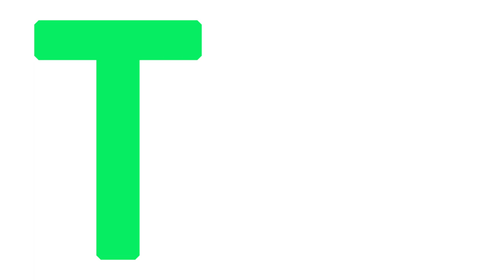Queer Circles Trailer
Queer Circles TV- episode 1 (trailer)

Sat 6 June
7pm
Screened via YouTube

Entry fee- pay what you can donation to the Intercom Trust

Queer Circles is a Queer Art project by The Penthouse (artists Rosanne Robertson and SHARP) now being produced as a QUEER DIY TV SHOW.

The isolation and restriction experienced by our whole society due to the Covid-19 pandemic has been long experienced by the LGBTQIA+ community who have created, explored and expressed ourselves in private safe(r) space as well as breaking out against fear, isolation and marginalisation to make Queer space, DIY Queer culture and events for celebration of LGBTQIA+ identity.

Responding to the Covid-19 pandemic Queer Circles present a DIY Queer culture edition highlighting how isolation plays a part in Queer culture and LGBTQIA+ activism.

Contributing artists:

Dean Atta
Rachael House
Maz Murray
SHARP

We are very excited to have contributions from a range of LGBTQIA+ artists who work across art forms including video art, music video, poetry, drawing, comics and performance.

Dean Atta- who was named as one of the most influential LGBT people in the UK by the Independent on Sunday and whose debut novel, The Black Flamingo, was awarded the 2020 Stonewall Book Award- will perform a reading of selected poems.

Rachael House- who was part of the 1990’s international queerzine scene and whose Queer feminist works were exhibited as part of 'Still I Rise- Feminisms, gender, resistance' (De La Warr Pavilion & Arnolfini) has produced a new performative reading of her lockdown comics.

Maz Murray - whose practice scratches at the sticky edges of working class culture, transness and queer identity and whose commissions include Stop Play Record a short film commission in association with ICA, Channel 4 and Dazed & Confused is screening their music video 'I put on a suit and I cried'.

SHARP – who is a Multi-Disciplined Queer Artist, Curator, Activist, and co-Founder of The Penthouse, who has performed works such as ‘Dyke Propaganda’ at Bury Art Gallery and has performance for camera works ‘Corroding Toward Dusk’ exhibited at Cartwright Hall (Bradford)- is screening new works reusing footage exploring queer identity, butchness and isolation from the 1990’s.

The Penthouse are happy to have been able to commission 3 new contributions by LGBTQIA+ artists with the support of FEAST (Cornwall) and their Re-Ignition fund. FEAST is a programme to make great art happen across Cornwall. We are able to continue the Queer Circles program with further episodes with emergency funding from Arts Council England which is made possible by NationalLotteryPlayers . We aim to celebrate and connect LGBTQIA+ communities across Cornwall and beyond. ‘Entry fee’ is pay what you feel/can to the Intercom Trust who carry out vital work to support the LGBTQIA+ community in the South West and Cornwall.

This episode is dedicated to the Intercom Trust with love and to all of the school pupils we met at the Intercom Trust’s Gathering events at Cornwall schools earlier this year- we hope they have the support they need during this isolating period. We see you. Solidarity.

Content warning: There is some mild language (small amount of swearing). Issues of isolation and dysmorphia are explored in some of the works. We consider this show to be age appropriate for 13+

Access: Queer Circles is subtitled with an audio description version and transcript available.

FEAST is a programme to make great art happen across Cornwall.

FEAST harnesses the talents and energy of Cornwall’s artists and communities, generating new opportunities for everyone to enjoy the arts. The focus is on bringing people together to share experiences as audiences or participants, and on animating local celebrations and cultural life.

Investment for FEAST comes from Arts Council England and Cornwall Council.  The programme is managed by Creative Kernow.